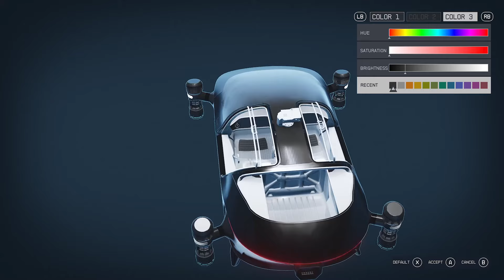Starfield new vehicle Model Atlantis I creation club dlc paid mod